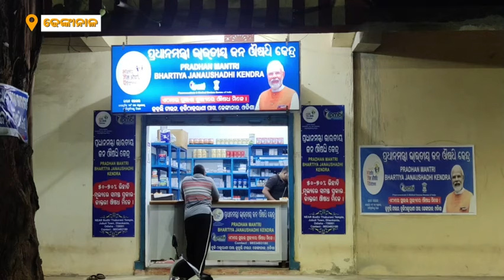ବିକଶିତ ଢେଙ୍କାନାଳ || ମୋଦୀଙ୍କ ଗ୍ୟାରେଣ୍ଟି || BJP Odisha